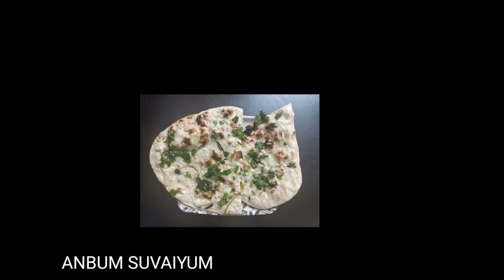Garlic Naan | Naan Recipe in Tamil | Home Made Naan | Tawa naan | Butter naan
In this video we will show you how to prepare butter naan. Its prepared by using Maida and its a mouth watering dish which will  go with egg gravy ,Chana dhal and non-veg gravies.
Ingredients:
1.Yeast
2.Sugar
3.Maida
4.butter
5.Water
6.Garlic
7.Corainder Leaf
8.Salt